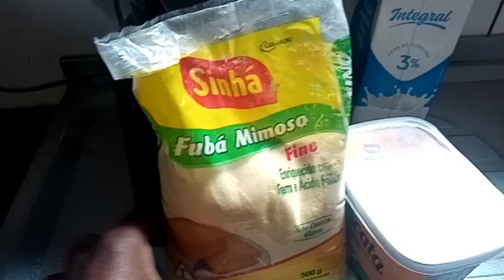BOLO DE FUBÁ/ SEM FERMENTO /NÃO LEVAR MANTEIGA/ FAMÍLIA FERREIRA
fiz um bolo de café da tarde das minhas filhas,bolo de fubá bem fofinho

increva_se
compartilhei segunda feira, quarta feira e sexta feira 09: 00 horas da manhã tem vídeo novos

2 copos de fubá
1 xícara de leite temperatura ambiente
1 ovo não pode está gelado, temperatura ambiente
1 colher farinha de tangerina
3colheres de açúcar eu gosto menos açúcar,ficar critério de cada um, você pode colocar uma xícara de açúcar ficar ao seu gosto
1 colher de fermento em pó ,só que meu fermento acabou deu super certo também